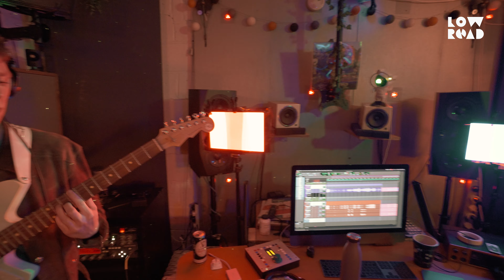Best Friend - Live at Low Road Studios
Directed & Engineered: Folly den Toom
Written & Performed: FEZ